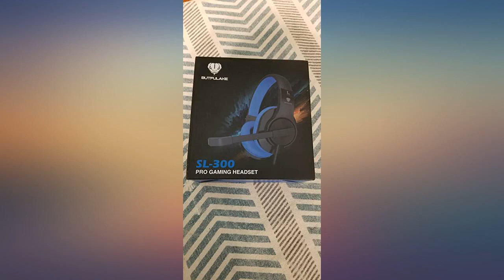BUTFULAKE Stereo Gaming Headset for PS4, Xbox One, Nintendo Switch, Adjustable Earmuffs an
Main Features:
by entering your model number.. ♪【Multi-Platform Compatible】Support for PlayStation 4 , New Xbox One , Xbox One S / X , Nintendo New 3DS , Nintendo Switch , Nintendo New 3DSLL , Laptop , PSP , Tablet , PC , Computer , Mobile Phones .. ♪【Fantastic Stereo Sound Effect & Noise Isolation】Superior Surround Sound Performance with passive noise reduction technology makes you enjoy not only each 3D loud explosion but also any cautious footsteps of an enemy, and you can concentrate on becoming a winner in a simulate real gaming world.. ♪【Adjustable Earmuffs & Adjustable Over-Ear with Soft Mic】Humanized Headset Design can be suitable for any shape of head type and feature at any age. 15°Up and Down Adjustable Earmuff made from superior comfortable memory foam and good air permeability protein can reduce hearing impairment and heat sweat for long gaming sessions. Soft Microphone Rubber Hose Advance Anti-Static Design and 50mm High-Quality Speaker can clearly transmit your HD voice to partners for forming a tacit gaming teamwork.. ♪【Simple Operation & Ultralight Material】You can timely convert normal mode to silent mode by one-click Mute Key controlling. Only 225g Super Lightweight Design will reduce the Head and Face Pressure caused by long hours Game Battle.. ♪【Reliable Quality and Excellent Service & 12 MONTH WARRANTY】We, a company focuses on best product quality and superior customer experience, will offer you a 12-month warranty and be there for you all the time.

Reviews:
Exactly what I wanted and very fast delivery. I love the color. Good noise cancellation, sound quality is good, I'm heard on the mic well. Nice cushion on the ears and head piece, works great with my ps4. I just got them today so if anything changes I will update but so far I recommend.. I was skeptical at first because of the price, but I'm so glad I bought them! The sound quality is very good, when listening to someone talk it's super clear and understandable. I've been told from other players the mic on this headset is clear and loud! They are extremely comfortable, and don't hurt my ears even while wearing earrings. Padding everywhere, the mic is flexible so you can move it where you need to. Overall if you are looking for a good headset and you've got a low budget, I'd suggest getting these!. I was in the market for a new headset and had my mind set on a new pair of beats. Well I really didn’t want to pay that ridiculous price. So I did some research online and these popped up! More than half the price cheaper! Also just as good if not better i could use them for my PS4 and my iPhone!. I cant say any bad things about this awesome gaming headset for all ages. My daughter loves playing Fortnite, so I got her these. She says that the sound quality is great and is a great purchase. Her friends said that the mic is great as well. This headset is great for play fortnite either in squads, duos or solo. My daughter said it doesn’t really work while playing anything else like team rumble or something but I’m pretty sure you can. After all is a great purchase it came extremely early and is really fun to use in games with friends!